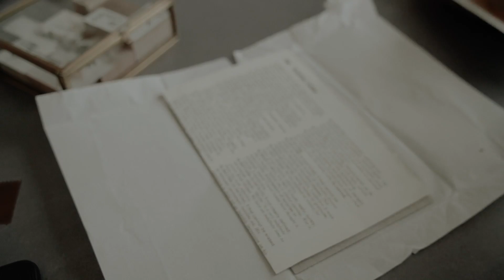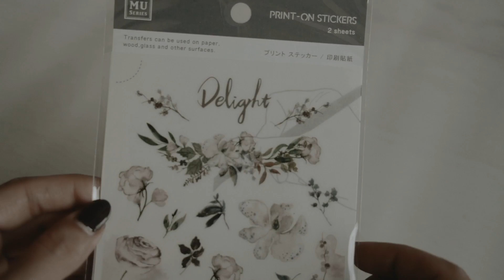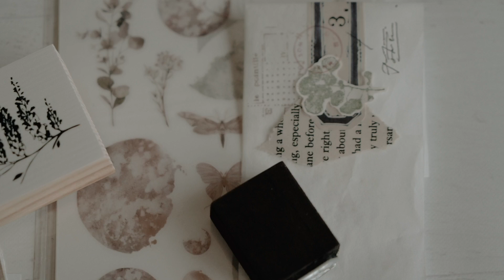Collective Stationery Haul | NovebyVivienT, Feel Good Parcel & Sumthings of Mine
A very late haul video from February! 🙈At least I got to play around with these items. The stamps from Nove By Vivien T are one of my favorites ever, the Feel Good Parcel ephemera is perfect to add to my journals or send in happy mails and the items from Sumthings of Mine never disappoint. The only one was the LCN stamp which for some reason is a pain to stamp with. Never makes a clean impression  especially when I use it on textured papers. The first two MU print on stickers are my favorite in her entire collection! I highly recommend them. I have linked them all below incase you're interested ❤️

P R O D U C T S (in order of appearance):

          -066 Lunar eclipse
          -065 Velvet delight
          -064 Flowering Spring